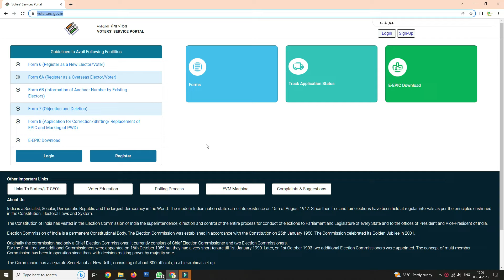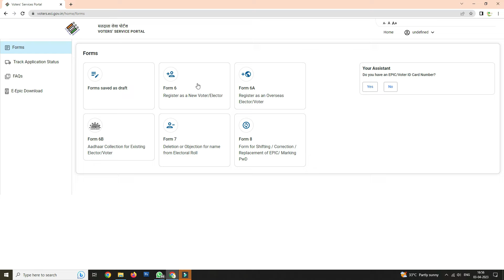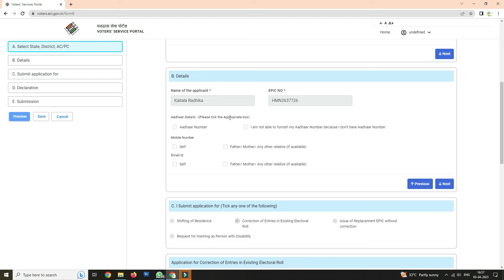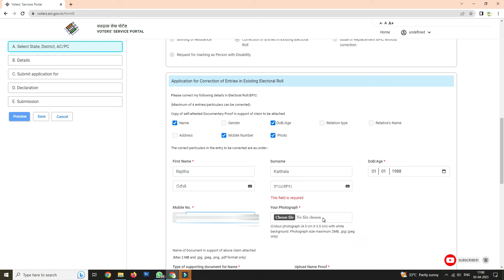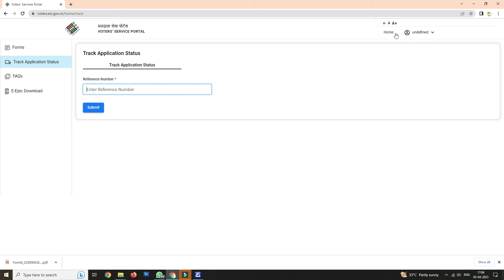Voter ID Correction Online (2023) || New Website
Voter Card Correction of Name, Gender, DOB, Address and etc., Telangana voter registration website has been changed. To know Voter Correction in new website, please watch this video @ESeva2020

voter card correction form
voter card correction online west bengalvoter id correction online near Hyderabad, Telangana
voter id correction online near Telangana
voter id correction online ap
voter id aadhaar link onlinevoter id card online application form
voter id download near hyderabad, telangana
voter id search by name
voter id apply online ts
voter id card download with photo
voter id aadhaar link online
nvsp telangana
voter id status telangana
voter id card check online
telangana voter id download
voter id download near hyderabad, telanganavoter id card online application form
ts voter id apply
voter id track statusvoter id download near Hyderabad, Telangana
color voter id download
voter id download with epic number
voter id card download with photo 2022
voter id download telanganavoter id card download with photo
voter id card search
voter id search by name telangana
voter id download telangana meeseva
telangana voter list with photo
duplicate voter id card download
voter id search by name near hyderabad, telangana